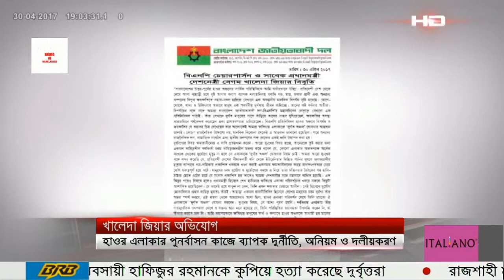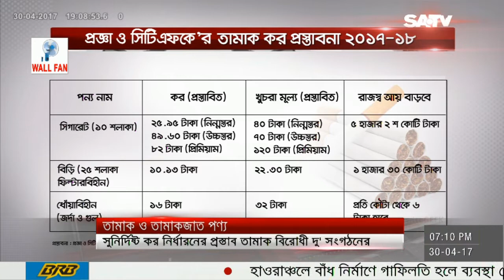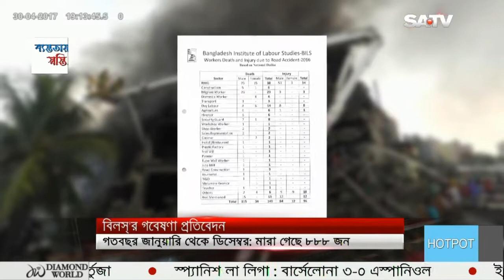SATV News 1-30 pm 30th April, 2017